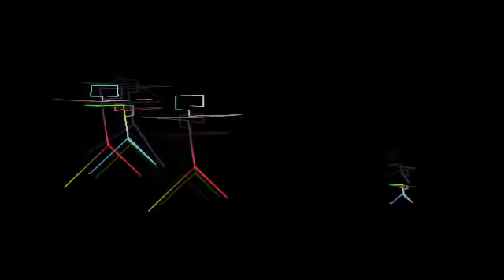Člověk patří přírodě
Hudba a aranžmá Petr Suchomel, nazpíval Petr Suchomel a děti z Rakovníka.